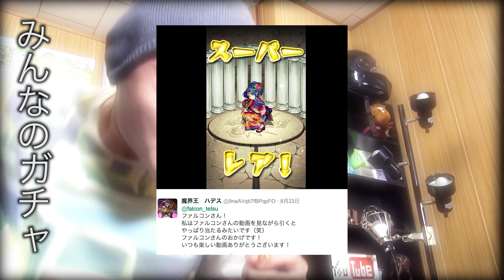【モンスト】イケメンが憎いが欲しい全力ガチャ！！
ガチャ報告、またはご質問やご要望等、ぜひこちらからお願いします。